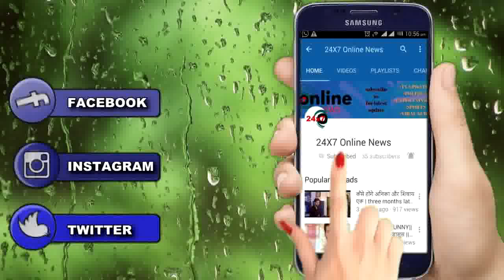DIVYA DRISHTI: DR देगा महिमा को एक खूशखबरी, बदलेगी पूरी कहानी